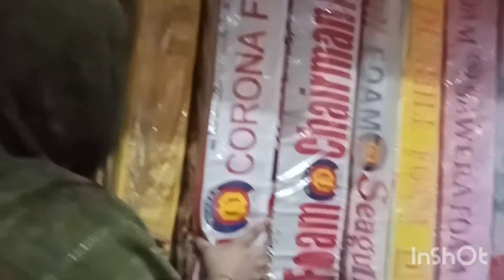aj hm log shopping kr k Thak gy aj amber ny Hud kr di 😫😫😂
Aj Hmny moti fom metrus liya shoz Liya sendal bedsheet landabazar mobile stend I hope enjoy the video